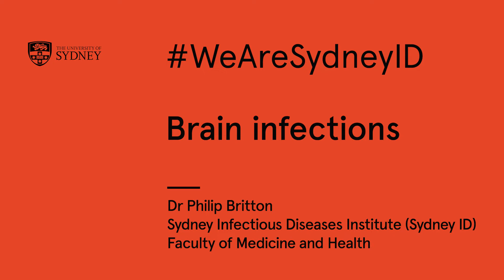WeAreSydneyID - Brain infections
The work I do helps watch out for acute respiratory and brain infections in children in Australia.
Associate Professor Phil Britton
University of Sydney Infectious Diseases Institute (Sydney ID)